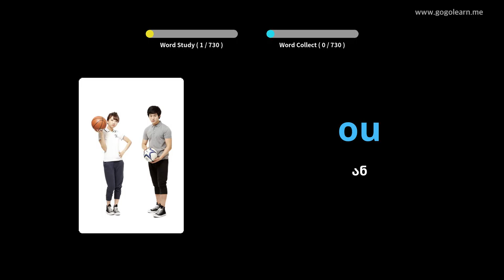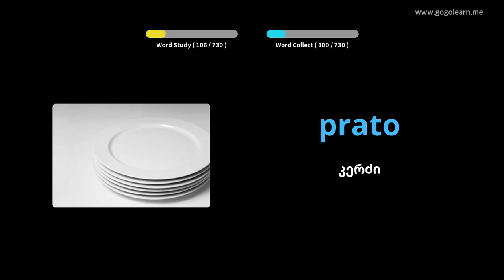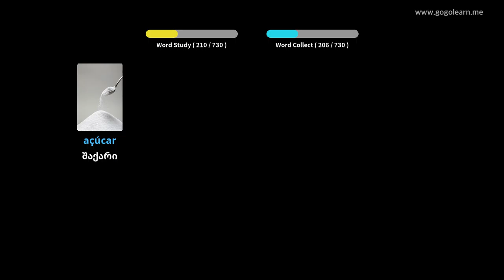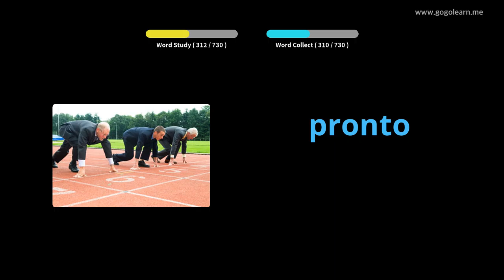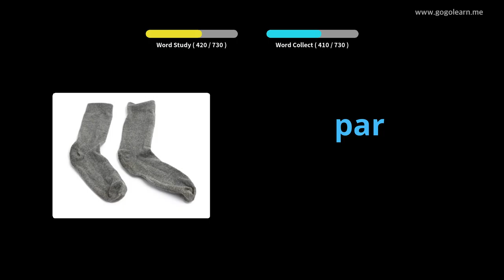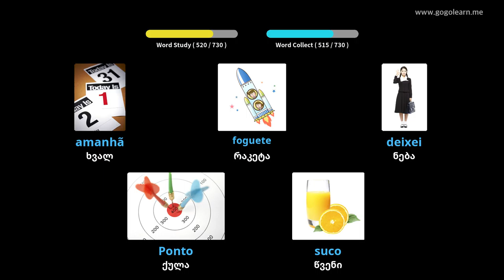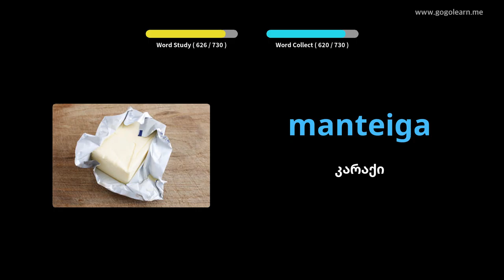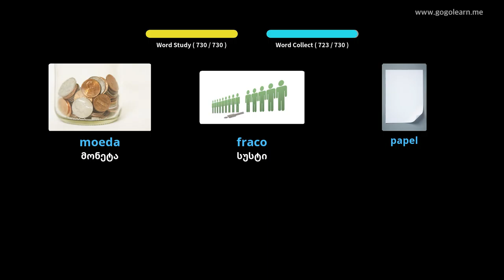პორტუგალიური ლექსიკის ბავშვები | Golearn